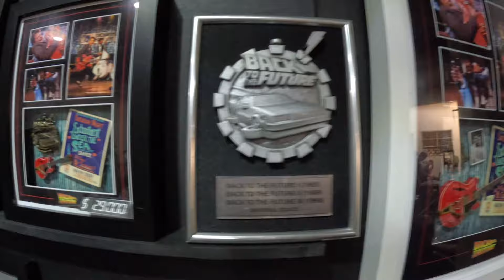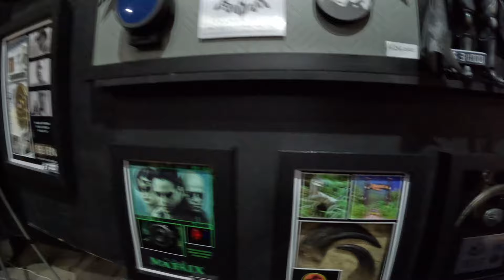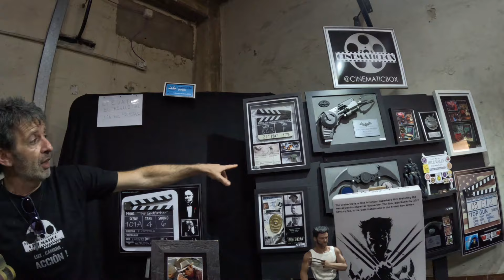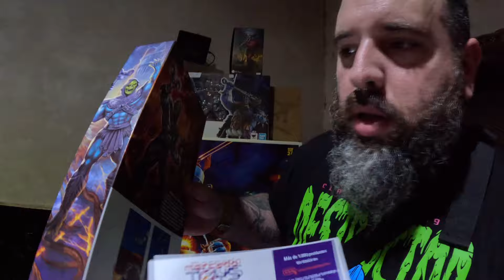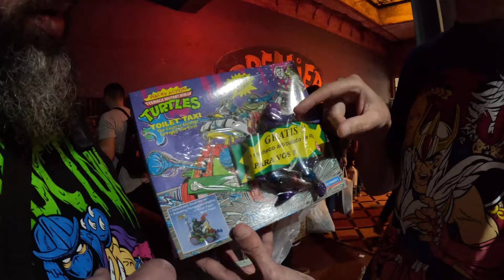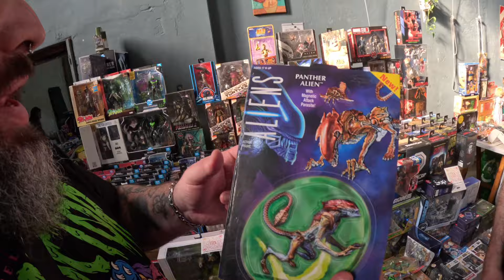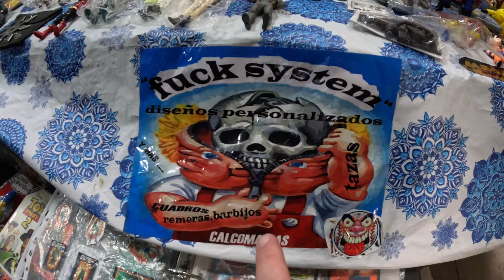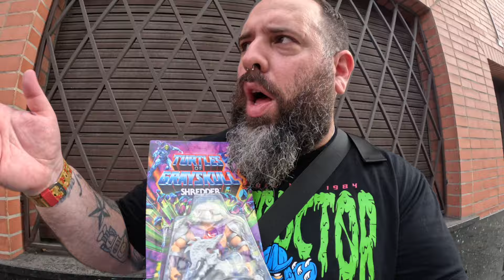VISITAMOS la feria Expo Juntada FAA de COLECCIONISMO en su NUEVO lugar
Estuvimos visitando la nueva locación de la feria de coleccionismo Expo Juntada F.A.A ubicada en el barrio de Caballito

(Pueden seguirlos en Instagram para más información sobre las ferias y próximas fechas) /expojuntadafaa

Nos vemos en la proxima feria!